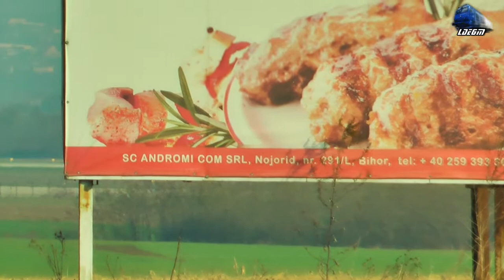Exercitii Aterizare & Decolare pe/Landing & Take Off Exercises on Aeroportul Oradea OMR Airport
1:Avion Bombardier Challenger 300 CL30-YR-TRC Plane - Aterizeaza & Decoleaza de pe Pista Aeroportului Oradea OMR/Landing & Take-Off on Oradea OMR Airport Track

16 November 2017